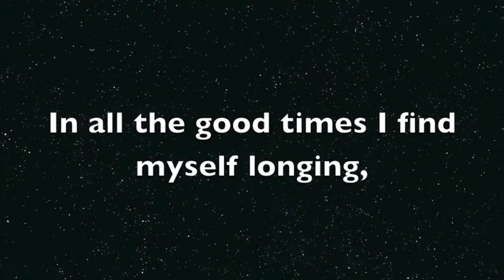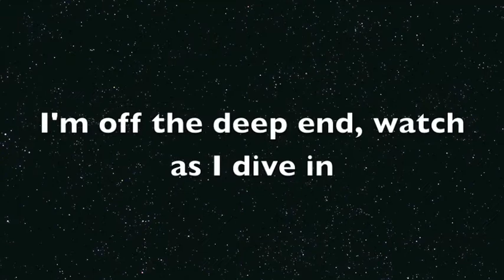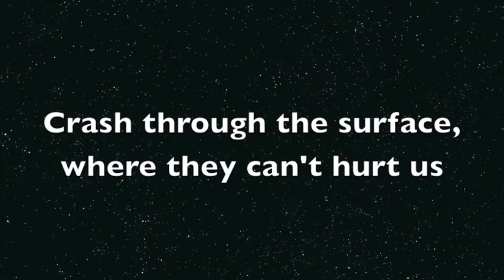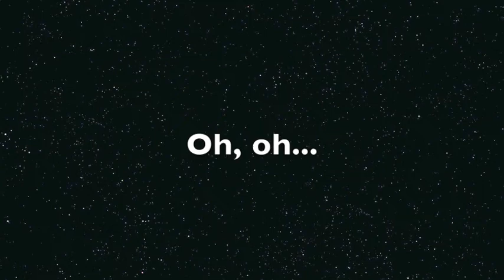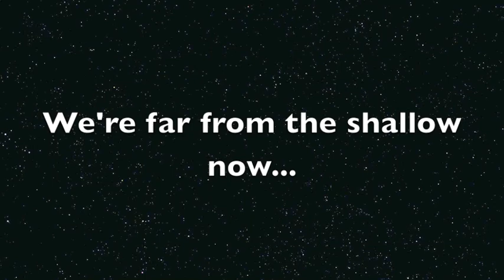Shallow - Lady Gaga and Bradley Cooper - Leanne Ryan Cover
I've a feeling I may be covering more songs from this soundtrack! Love them all! "Lady Gaga and Bradley Cooper - Shallow."